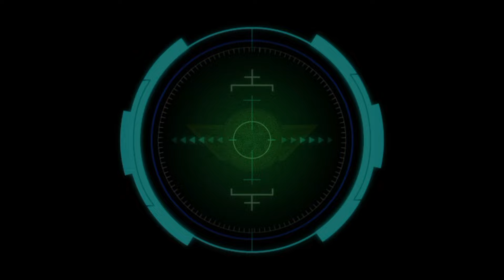तूफानी जीत के बाद नेता जी को याद कर फफक फफक कर मंच पर रोने लगे Dharmendra Yadav